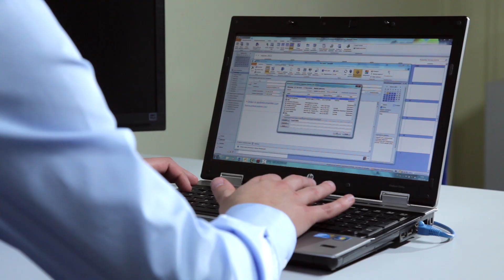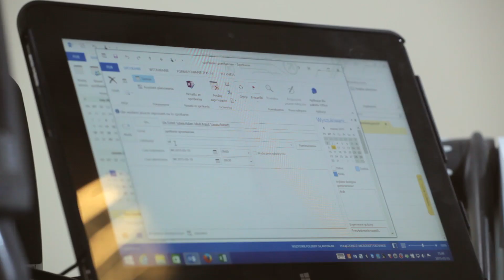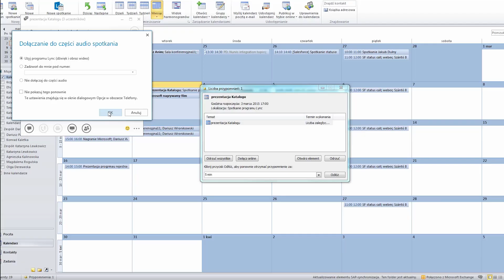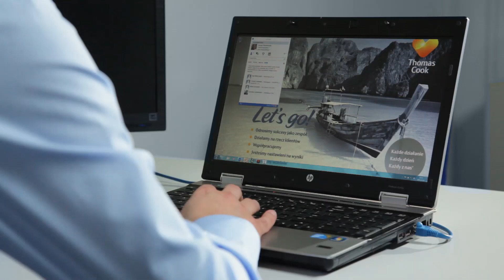Office 365 wspiera udany urlop - Neckermann Polska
Firma Neckermann Polska zyskała nieograniczone możliwości rozwoju biznesu dzięki zastosowaniu pakietu Office 365 dla Firm. Przekonaj się, jakie są tego korzyści!